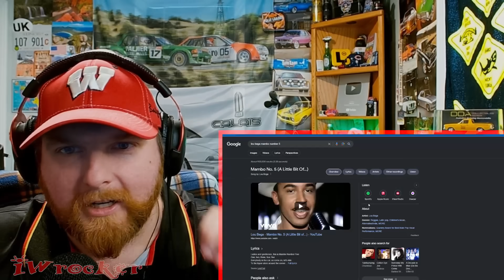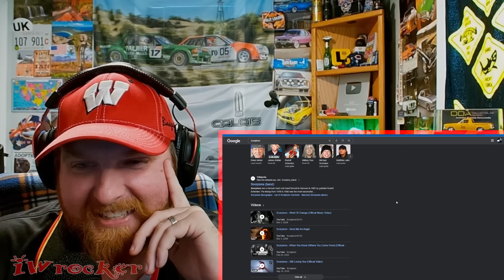American Reacts to The Most Popular German Songs of the 1990's